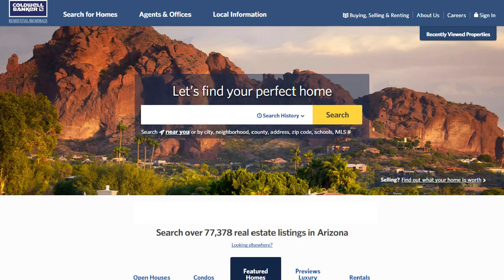Chandler Market Video July 2017